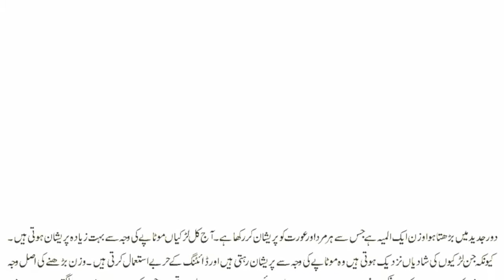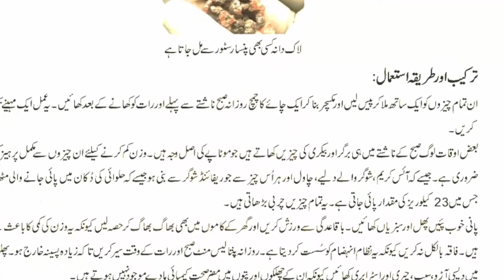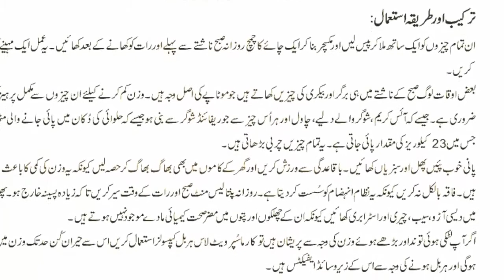WEIGHT LOSS HACK 2019 / BEST TIPS FOR WEIGHT LOSS IN 2019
Best Treatment for Acne Scars I Pimples on Face Treatment at Home in Hindi I best acne treatment I acne scar treatment I acne scar removal
VIDEO LINK

Hair loss treatment I Hair fall treatment I Hair loss treatment for men I girte balon ka ilaj in urdu

VIDEO LINK

How to Remove White Hair Permanently I white hair treatment in homeopathy I white hair treatment in hindi

VIDEO LINK

Benefits of Aloe Vera I Aloe Vera Ke Fawaid I Aloe Vera ke Fayde

VIDEO LINK

Do Muhe Balon Ka Mustaqil Hal I Girte Balon ka ilaj in Urdu I long and silky hair tips in hindi

VIDEO LINK